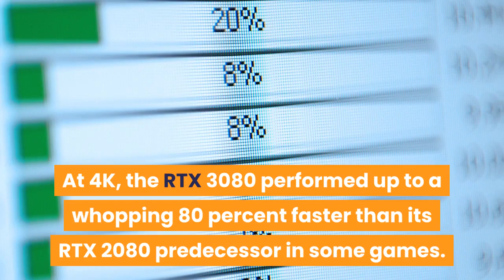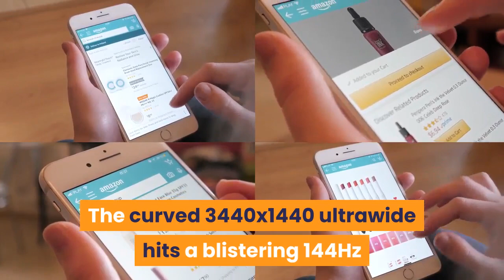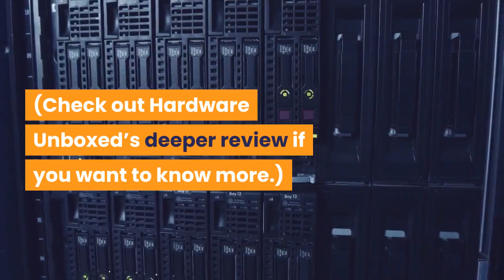Nvidia GeForce RTX 3080 3440x1440 ultrawide benchmarks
More immersive than everBySenior Editor,PCWorld |Brad Chacos/IDGToday's Best Tech DealsPicked by PCWorld's EditorsTop Deals On Great ProductsPicked by Techconnect's EditorsNvidia’s Ampere-powered GeForce RTX 3080 chews up games and spits out frames for breakfast, as we covered in-depth in our comprehensive Nvidia GeForce RTX 3080 Founders Edition review. You need a pixel-packed monitor to get the most out of it, though—like a 3440x1440 ultrawide display. Our initial tests of the GeForce RTX 3080 showed it really flexing its muscles at 4K resolution, where the graphics workload is so heavy that your CPU is pretty much taken out of the equation. At 4K, the RTX 3080 performed up to a whopping 80 percent faster than its RTX 2080 predecessor in some games. Stepping down to 1440p, the RTX 3080 continues to dominate, but not quite as much as at 4K, because at the lower resolution your CPU struggles to feed frames to the ultra-fast graphics card fast enough. A 3440x1440 ultrawide monitor splits the difference between the two more standard resolutions. Enter the fantastic Nixeus EDG34S. NixeusThe 3440x1440, 144Hz Nixeus EDG34S. I’ve had the Nixeus display in my office since last winter, and while I haven’t had time to properly review it, it’s a wonderful value. The curved 3440x1440 ultrawide hits a blistering 144Hz and nails the fundamentals for an enticing $550 on Amazon, compared to higher-end ultrawide displays that can cost $800 or more. Sure, it lacks some extra goodies found in pricier options—the EDG34S comes in budget plastic casing with no adjustability features, and it lacks many software features—but if you’re just looking to game at a fast rate on an oh-so-immersive ultrawide screen, the Nixeus EDG34S screams. (Check out Hardware Unboxed’s deeper review if you want to know more.)Officially, Nixeus has equipped this monitor only with AMD FreeSync Premium support formally. Don’t let that dissuade you though. While the EDG34S lacks official G-Sync Compatible certification, you can activate G-Sync manually in Nvidia’s control panel to turn on adaptive sync support for GeForce GPUs. I’ve confirmed it works like a charm. (You’ll need to use the monitor’s on-screen display to activate adaptive sync first, however.) That makes the Nixeus EDG34S a fantastic partner for a monstrous GeForce RTX 3080 if you’re planning to upgrade your display, too. But don’t take my word for it. Bring on the GeForce RTX 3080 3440x1440 ultrawide benchmarks. GeForce RTX 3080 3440x1440 ultrawide benchmarksWe benchmarked the GeForce RTX 3080’s ultrawide performance on the same system used for our primary GPU testing.